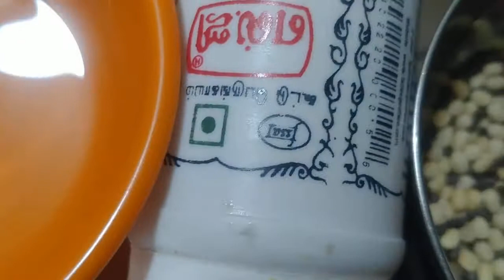SubikshamKitchen கார சாரா குழிப்பணியாரம் | kuzhi paniyaram recipe in tamil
கார சாரா குழிப்பணியாரம் | kuzhi paniyaram recipe in tamil | Paniyaram Recipe | South Indian snack | Home made paniyaram